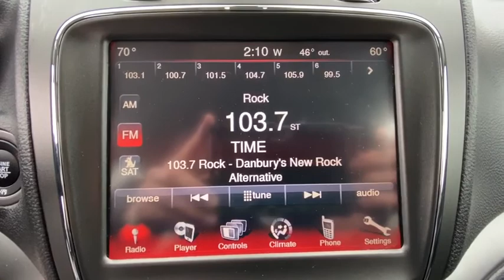2019 Dodge Journey Danbury, Newtown, Ridgefield, Brookfiels, New Fairfield, CT H13997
Used 2019 Dodge Journey available in Danbury, Connecticut at Danbury Automotive. Servicing the Newtown, Ridgefield, Brookfiels, New Fairfield, CT area.

Danbury Automotive
100-102 Federal Road